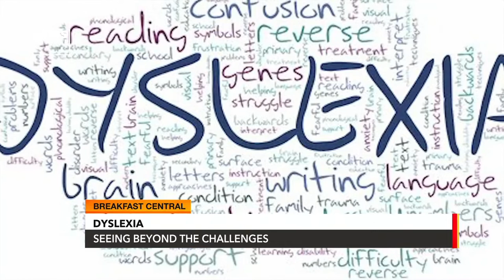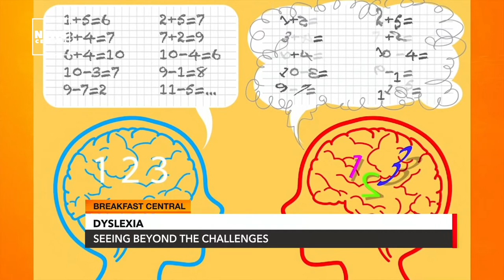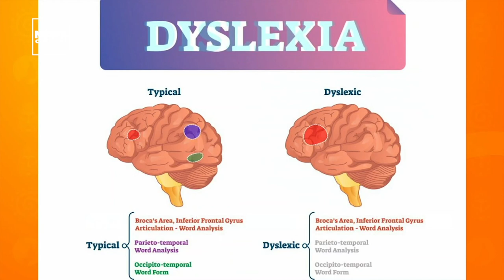DYSLEXIA: Seeing Beyond The Challenges With Dr. Adrienne Tikolo, Managing Director, Dyslexia Nigeria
According to statistics by Africa Dyslexia Organization (ADO), 1 in 5 persons is likely to have dyslexia which means that they have a specific learningdisability that is neurobiological in origin and characterized by difficulties with accurate and/or fluent word recognition and by poor spelling and decoding abilities.

Sadly, many have not been able to identify pupils who are dyslexic. In Africa, it is often associated with a taboo or negative belief of some sort.

On the show this morning, we had the Managing Director, Dyslexia Nigeria - Dr. Adrienne Tikolo. She is a seasoned educationist with over 30 years of experience in education delivery, research, administration, and management. She is certified in dyslexia assessment support and intervention, and holds a Certificate of Competence in Educational Testing, a Diploma in Dyslexia Support and a Certificate in Assessment and Access Arrangements from Middlesex University, UK.